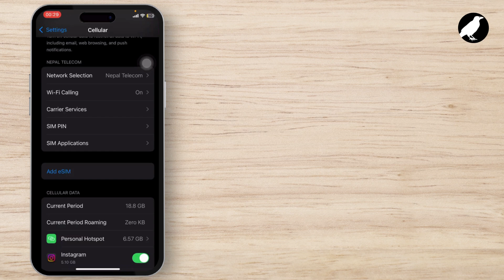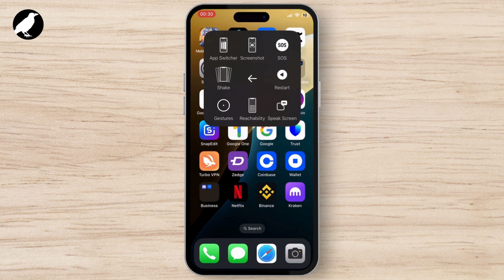How to Fix Add eSIM Not Working on iPhone iOS 17 | Add eSIM Option Not Showing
Learn how to troubleshoot and fix the issue of the eSIM option not showing on your iPhone running iOS 17 in this comprehensive step-by-step tutorial. Whether you're experiencing problems with adding an eSIM or encountering the 'no service' issue, we've got the solutions you need!

In this video, you'll discover how to fix the eSIM card not showing on iOS 17. We'll guide you through various steps to ensure you can successfully add your eSIM and get your iPhone connected again.

Timestamps:
0:00 Introduction
0:12 Step 1: Checking for Software Updates
0:40 Step 2: Resetting Network Settings
1:15 Step 3: Adding the eSIM Again